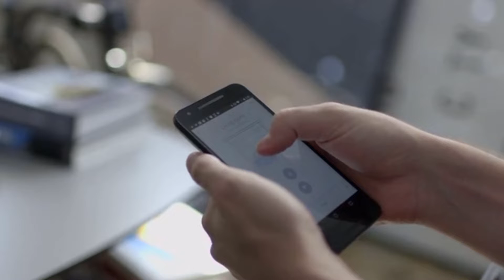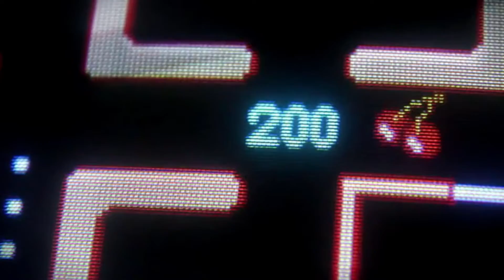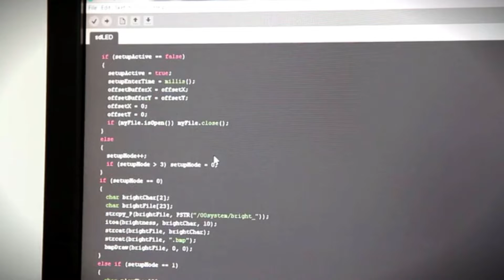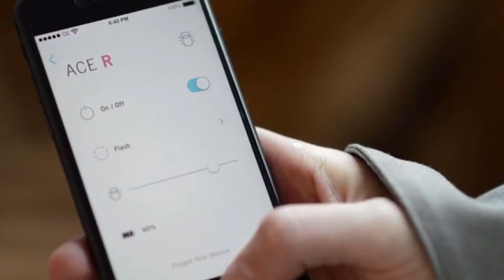Top 5 Craziest Inventions Of The Future Coming In 2019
Here are our top 5 picks from kickstarter this week, Hope you enjoy! These great and amazing gadgets could help you improve your day to day life. These projects are the most funded and backed inventions that we here at Future Tech could find!

● Amazing inventions, new technology, and cool gadgets!

Here are some other videos that you might enjoy!